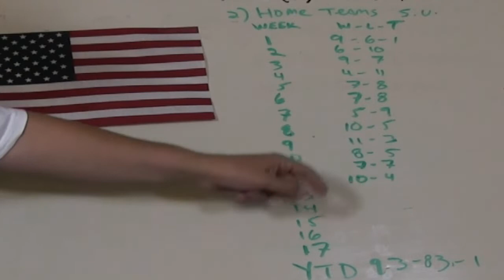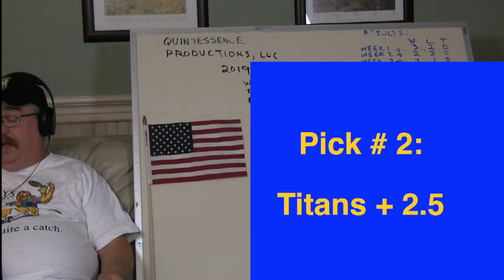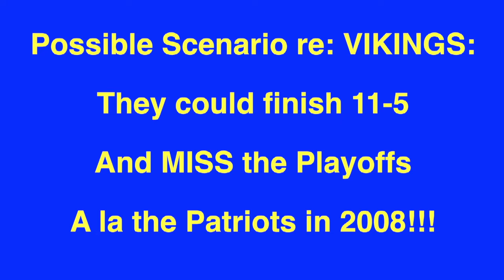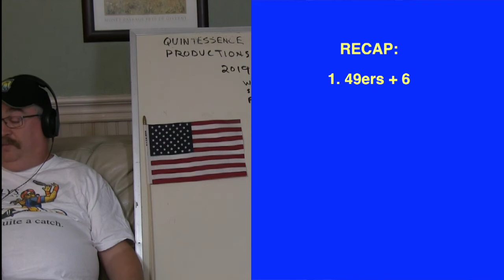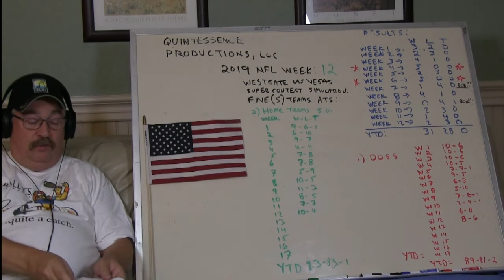Week 13 NFL 2019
Week 13 NFL 2019 season Super Simulator!